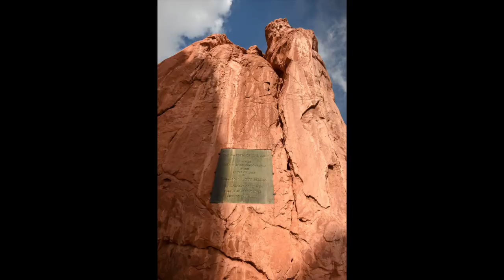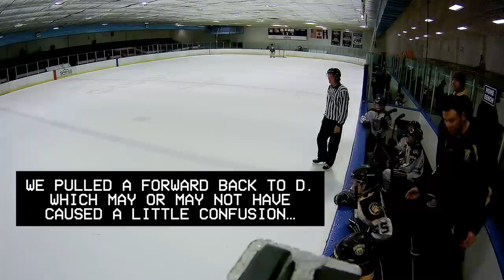Coach Bender's Colorado Vlog Ep1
Coach Bender is back, for Part 1 of 3, of an epic trip to Colorado with his PeeWee team. I tried my best to “vlog” our whole trip, from sight seeing to The Stadium Series and all of our games in between. This was such a fun experience for the kids and myself included! 🏒🐻🌴🎥

CUSTOM TROPICS JERSEYS & BENDER MERCH!

Don’t leave those dusters outta the loop too long, tell a friend!